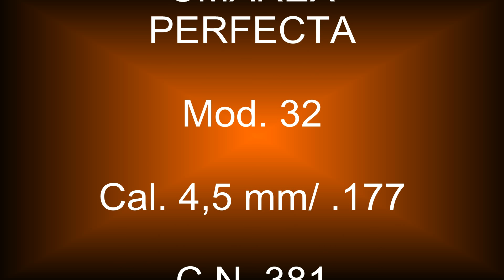UMAREX PERFECTA MOD 32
This time it is the turn of the Umarex Perfecta mod. 32. This model belongs to Alessandro, one friend of mine. It was restored and tuned,
this model is simple as robust, ideal for plinking.

Fabio